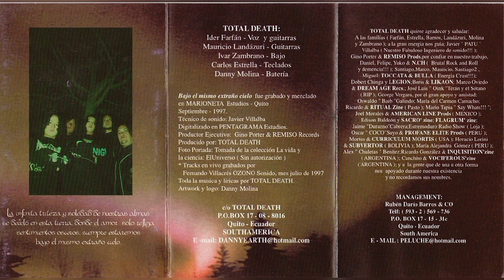Total Death – Por Siempre... Temor (En Vivo)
Bajo el Mismo Extraño Cielo (1997)

INTEGRANTES:

Ider Farfán - Voz y guitarras
Mauricio Landázuri - Guitarras
Ivar Zambrano - Bajo
Carlos Estrella - Teclados
Danny Molina – Batería